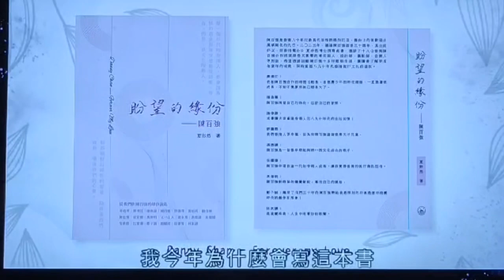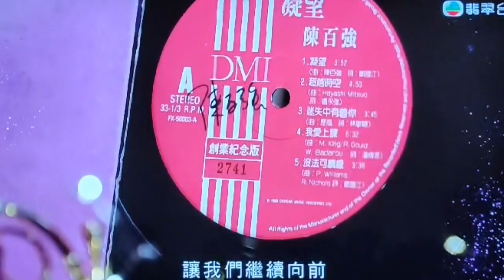電視專訪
感謝不同的媒體，Danny 家人、大家對Danny的愛護，他的歌曲、他的聲音、他的表演都可以重現大家眼前。這些一切都是Danny 帶給我們 盼望的緣份 我們要承傳他的音樂精神，互相互愛、貢獻社會、陳百強長存我們心中、永遠愛你！

Thanks to the different media, everyone’s love so much & let his songs, his voice, and his performances to come alive before us. All of these are the destiny that Danny has brought us. We should inherit his musical spirit, love and contribute to each other, contribute to society, and keep Danny alive in our hearts. We will always love you!

異なるメディアのおかげで、皆さんの
 への愛が彼の歌、彼の声、彼のパフォーマンスを私たちの前によみがえらせています。これらすべてはダニーが私たちにもたらした運命です。私たちは彼の音楽の精神を受け継ぎ、互いに愛し合い、社会に貢献し、心の中で陳百強を永遠に生き続けさせるべきです。いつまでも愛しています！

다양한 매체들 덕분에 대니에 대한 여러분의 사랑으로 그의 노래, 그의 목소리, 그의 공연이 우리 앞에 다시 살아나게 되었습니다. 이 모든 것들은 대니가 우리에게 가져온 운명입니다. 우리는 그의 음악적 정신을 계승하고, 서로 사랑하며 사회에 기여하며, 천백장이 우리 마음 속에 영원히 살아있도록 해야 합니다. 우리는 항상 당신을 사랑합니다!

French: Merci aux différents médias et à l'amour de tous envers Danny, qui permet de faire revivre devant nous ses chansons, sa voix et ses performances. Tout cela est le destin que Danny nous a apporté. Nous devons perpétuer son esprit musical, nous aimer et contribuer mutuellement à la société, gardant Danny vivant dans nos cœurs. Nous t'aimerons toujours !

German: Dank der verschiedenen Medien und der Liebe aller zu Danny können seine Lieder, seine Stimme und seine Auftritte vor unseren Augen wieder zum Leben erweckt werden. All dies ist das Schicksal, das Danny uns gebracht hat. Wir sollten seinen musikalischen Geist weitertragen, uns gegenseitig lieben, zur Gesellschaft beitragen und Danny in unseren Herzen bewahren. Wir werden dich immer lieben!